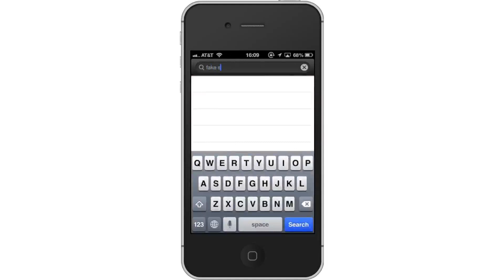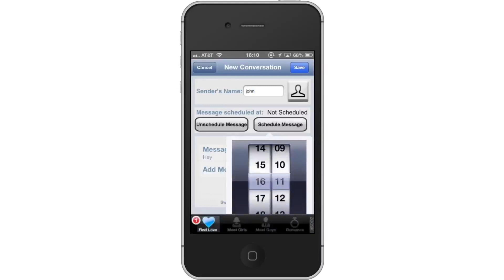How to Make Fake SMS Conversations on iPhone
In this tutorial you will learn how to make fake SMS conversations on the iPhone.

This tutorial will show you how to make fake SMS conversations on iPhone. We will be doing this will the free app called Fake-A-Message. This app looks looks exactly like the real SMS display.

Step #1 -- Tap App Store Icon

Step #2 -- Tap the "Search" Tab

By default, you will be sent to the featured tab. Tap the search tab to start searching.

Step #3 -- Type "fake sms"

Assisted search results will help you find what you're looking for. Hit search!

Step #4 -- Tap Install

The Fake-A-Message App will be the first option shown. Hit install and the app will automatically begin downloading.

Step #5 -- Open the app

Step #6 -- Tap "New Scripted Message"

This will create all the fields necessary for us to create a fake conversation.

Step #7 -- Tap "Add Message"

This tab is located beneath Fake Messages.

Step #8 -- Type Content

Type the text you would like to receive in the SMS. Then tap "Done" in the top right corner.

Step #9 -- Choose Name

Choose the name of the sender by typing it in the search field.

Step #10 -- Tap Schedule Message

From here, use the scroll bar to choose the time you want your message to come in.

Step #11 -- Tap "Save"

Step #12 -- See Results

You will then see your message show up on your screen. You have now successfully made a fake SMS conversation on the iPhone.